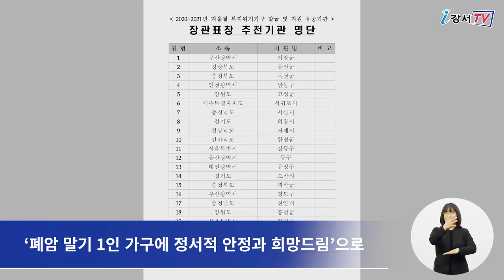서울시 자치구 중 유일하게 위기가구발굴 우수사례 선정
강서구가 보건복지부가 발표한 ‘겨울철 위기가구 발굴 및 지원 부분’에서
보건복지부 장관 표창을 수상하는 영예를 안았습니다.
이번 사례는 폐암 말기의 중장년 1인 가구를 발굴해 지원한 사례로 강서구는 서울시 자치구 중 유일하게 우수 사례 지자체로 선정됐습니다.

이번 표창을 수상한 우수사례는 ‘폐암 말기 1인 가구에 정서적 안정과 희망드림’으로 민관협력조직을 적극 활용해 1년 365일 주변에서 위기가구가 발견되면 언제든지 동 주민센터를 통해 긴급 지원이 가능하도록 한 정책입니다.

인터뷰 / 복지정책과 희망복지팀 김홍남 주무관
저희 구에서는 얼마 전 폐암 4기로 병원에서 퇴원 후 혼자 어렵게 생활하던 한 구민의 사정을 알게 되었습니다. 동 희망드림단원이 주민센터와 연계해서 이 분에게 지속적인 상담을 해주시고 또한 치료에 전념할 수 있도록 정서적 안정감을 주고 있습니다. 이 분에게 또한 후원물품을 전달하고 현재는 심리적인 안정감을 회복하고 있습니다. 앞으로도 저희 구에서는 빈틈없는 사회안전망을 구축해 어려움에 처한 구민들이 도움을 받을 수 있도록 최선을 다할 예정입니다.

강서구는 이번 선정 결과에 그치지 않고 선제적·예방적 복지사각지대 발굴 조사와 스마트 시스템 도입 등 민관협력체계 강화를 통해 더욱 촘촘한 복지안전망을 구축해 나갈 계획입니다.